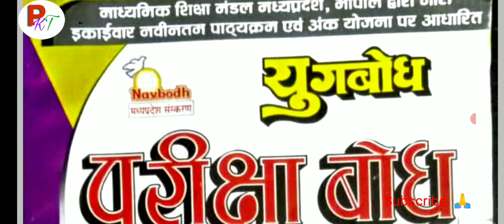MP Board Pariksha Boadh 2023-24. एमपी बोर्ड परीक्षा बोध 2023-24 ।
एमपी बोर्ड कक्षा 10 वीं परीक्षा बोध, परीक्षा अध्ययन 2024.
कक्षा 10 वीं परीक्षा बोध 2024.
कक्षा 10 वीं परीक्षा अध्ययन 2024.
परीक्षा बोध
परीक्षा अध्ययन
परीक्षा बोध या परीक्षा अध्ययन में कौन सी बेस्ट है?
Pariksha boadh/ pariksha adhyan 2024.
pariksha adhyan class 10.
pariksha adhyan class 12.
pariksha boadh class 10.
pariksha bodh class 12.
parikshasuccess.
pariksha adhyayan Or pariksha boadh me kon si best hai.
mpbse.
MP board pariksha boadh.
MP board pariksha adhyayan.